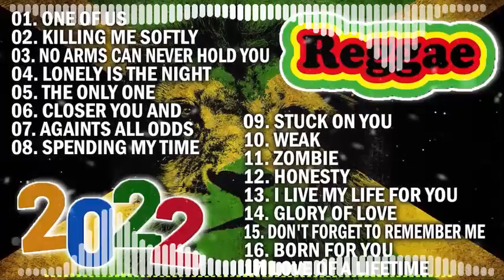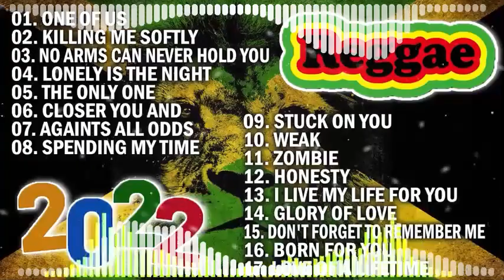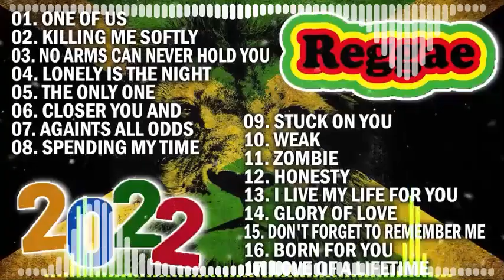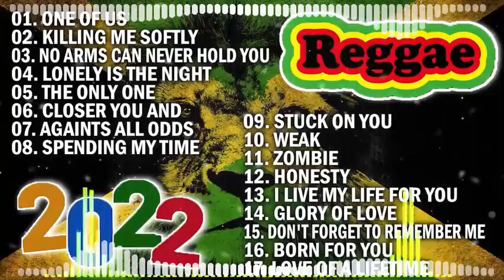TOP TAGALOG REGGAE SONGS - BEST OPM TAGALOG LOVE SONGS REGGAE 2022 - RELAXING REGGAE SONGS 2022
👉 For more REGGAE SONGS visit @DnC Music Library